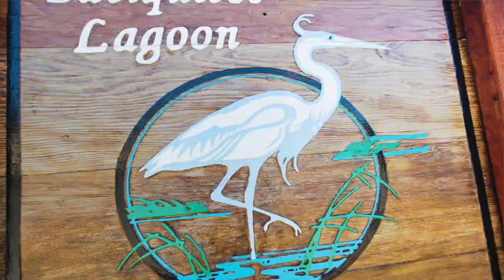Birds-Eye View Magical American White Pelicans Feeding Batiquitos Lagoon Drone | San Diego | Ep 102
Ride The World With Me — I'm On A Quest. For Culture. Cuisine. And Connection.

Gorgeous February afternoon in Carlsbad Encinitas San Diego California I flew my drone over the beautiful Batiquitos Lagoon and to my surprise I was treated to a small flock of American White Pelicans doing cooperative herding and feeding of schools of fish.

FOLLOW HOST ALLAN KARL WORLDRIDER AROND THE WORLD

It all started on July 4th—symbolic of freedom and independence in my home country, USA. I set off alone on my trusty BMW F650GS Dakar motorcycle to travel the world. I didn’t know exactly where I’d go or how long it would take. After three years traveling through thirty-five countries and five continents, I returned home in California and wrote the book that documented that adventure in stories, photos, and recipes: FORKS: A QUEST FOR CULTURE, CUISINE, AND CONNECTION.

United States Country Number: 1

This WorldRider TV Episode #102 Gorgeous February afternoon in Carlsbad Encinitas San Diego California I flew my drone over the beautiful Bataquitos Lagoon and to my surprise I was treated to a small flock of American White Pelicans doing cooperative herding and feeding of schools of fish.